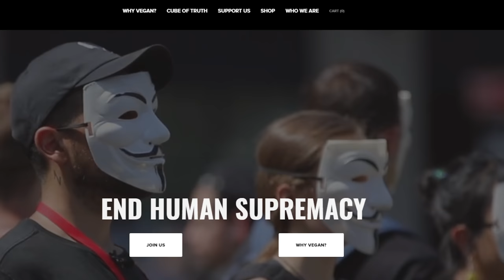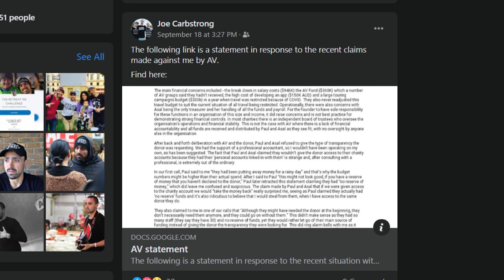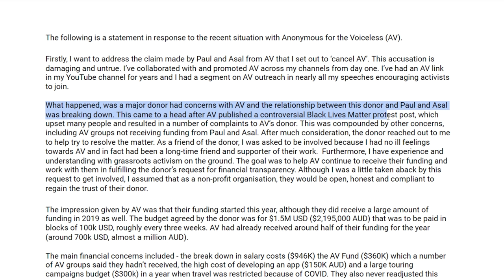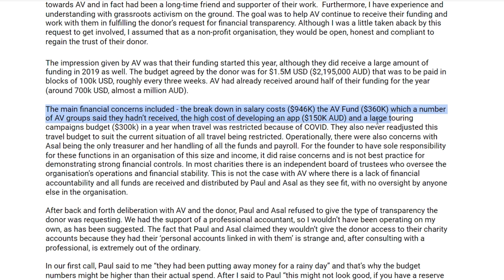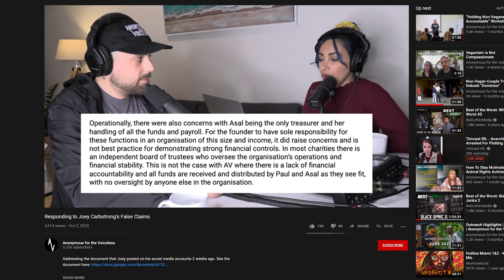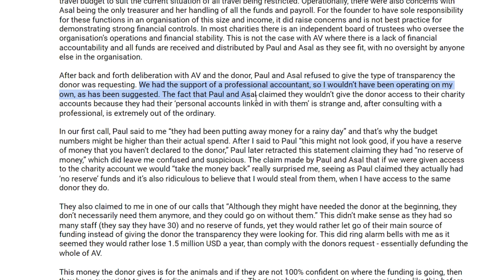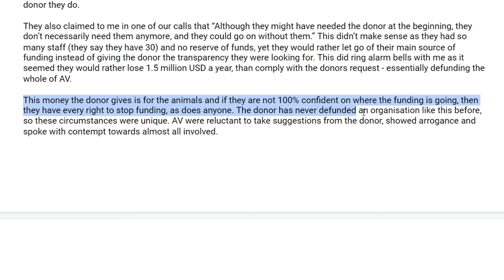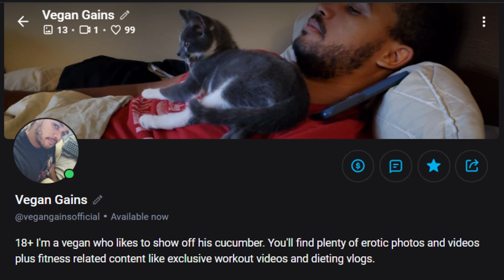Joey Carbstrong Lies Exposed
Joey Carbstrong is partly responsible for defunding one of the largest animal rights organizations in the world Anonymous for the Voiceless. He helped to spread lies and misinformation about AV supporting the idea that AV's founders Paul Bashir and Asal have been pocketing large amounts of donation money for themselves despite a complete lack of evidence. This resulted in their largest donator distrusting their organization and pulling his funding. Paul and Asal tried to hold Joey accountable for this behavior but Joey has doubled down and has released public statements claiming that Paul and Asal are untrustworthy and are misappropriating funds. In this video I expose all of the lies that Joey has been spreading about Paul and Asal and Anonymous for the Voiceless.